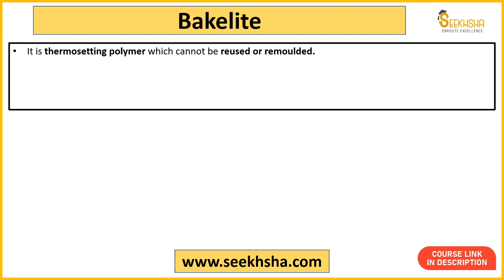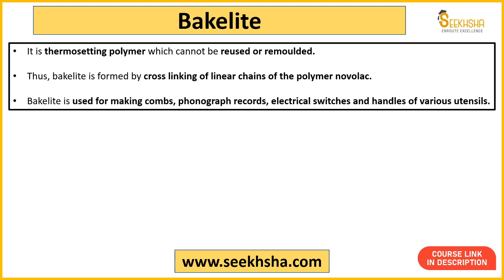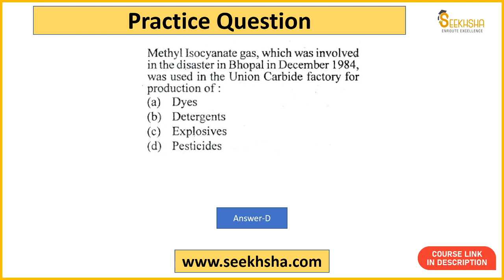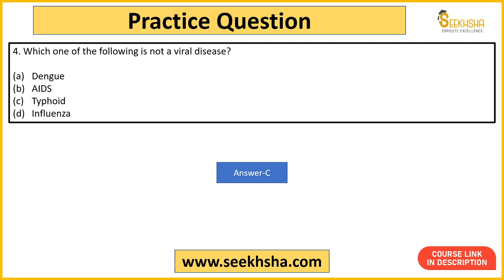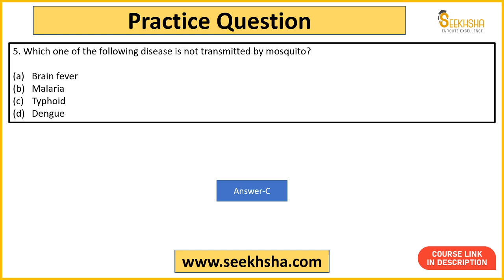L 15- MCQs On General Science - UPSC EPFO